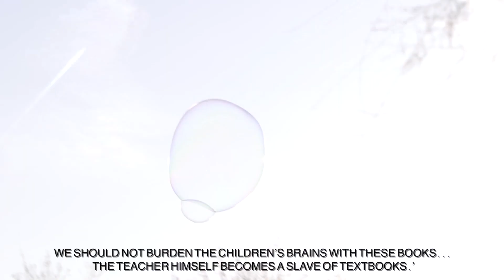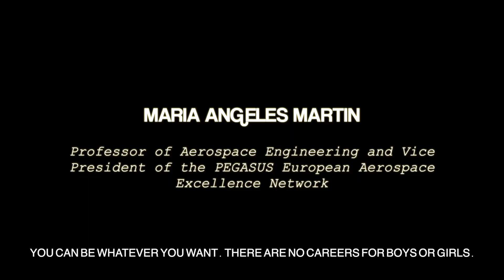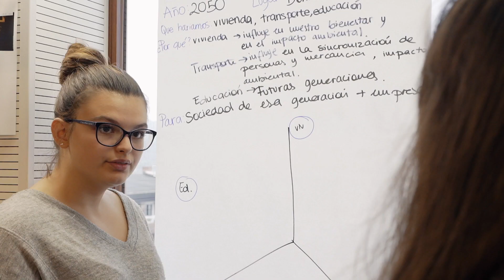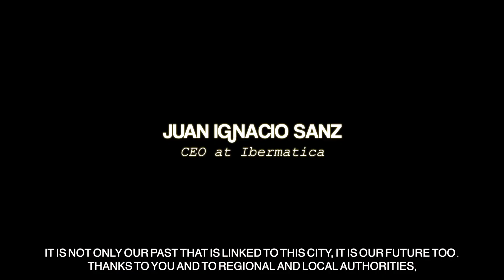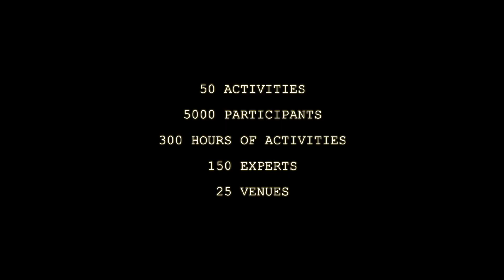Innovation WeekINN 2018